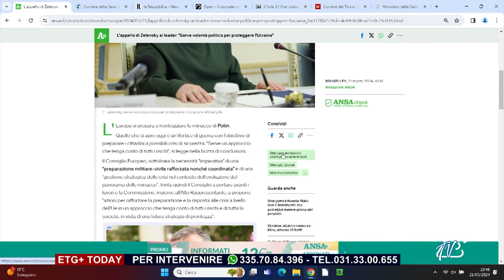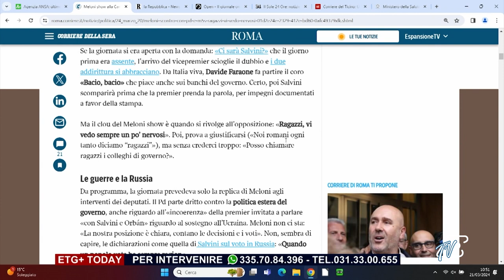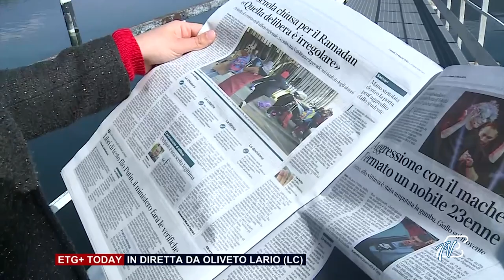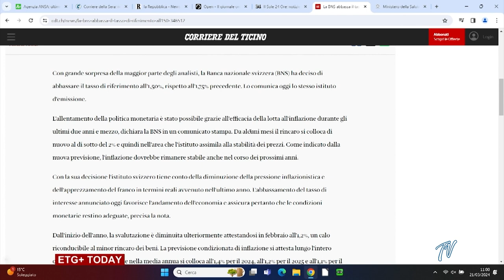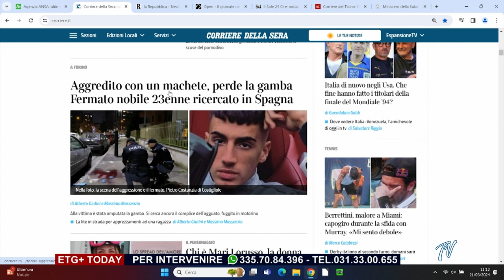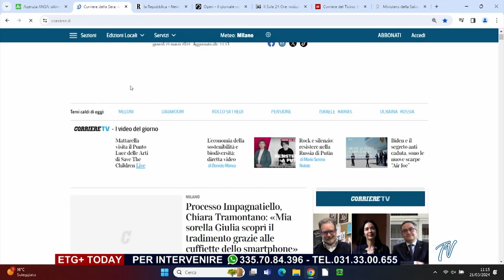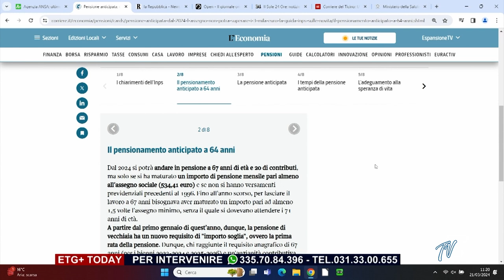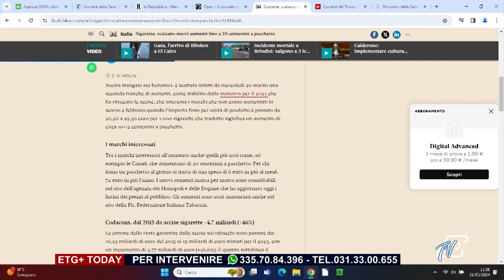ETG+ TODAY - 21 MARZO 2024